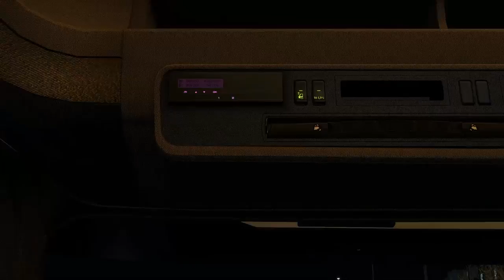ETS 2 #659 Barcellonna laggosa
- Contatti
Steam: DenDenvideoYT
Vuoi supportarmi?